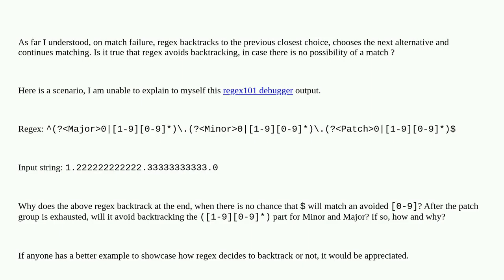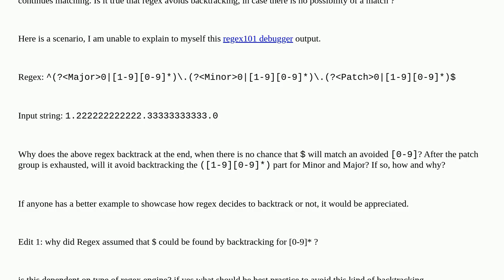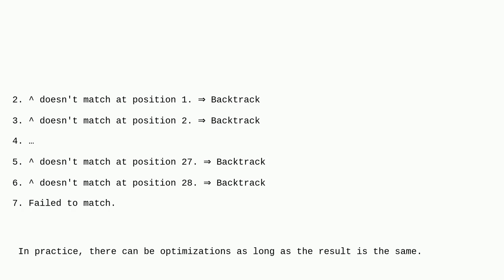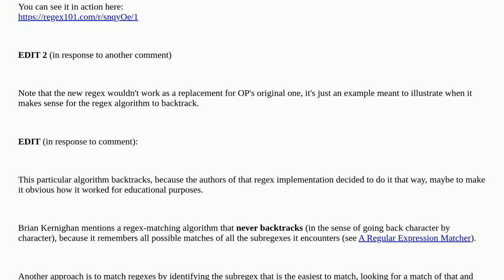How does regex decide when to backtrack?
A special thanks goes out to the community

  regex